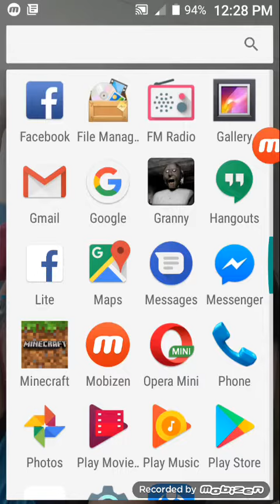How to glitch granny😁